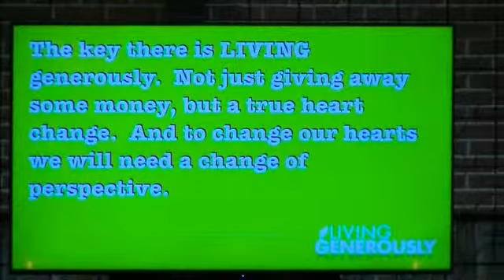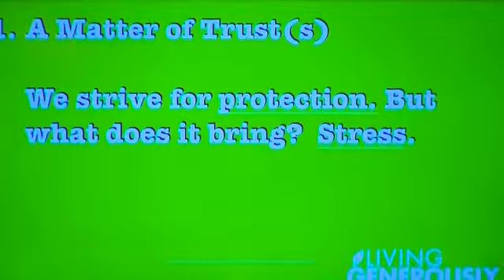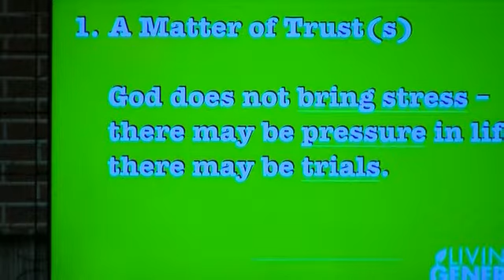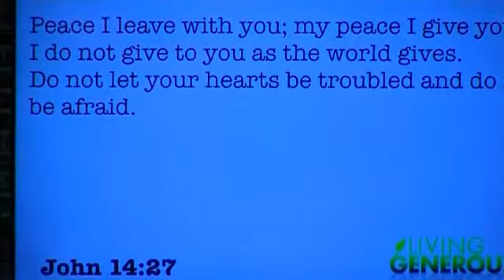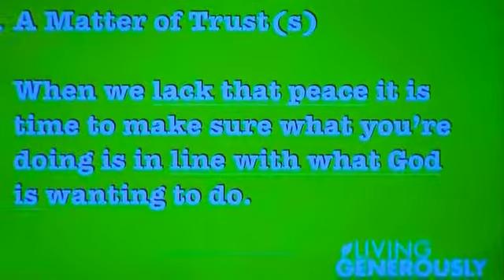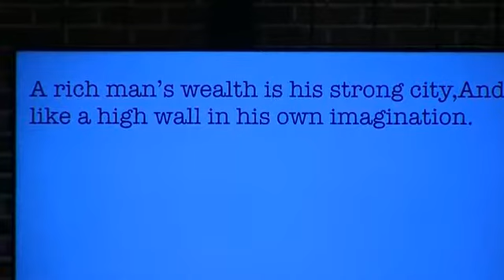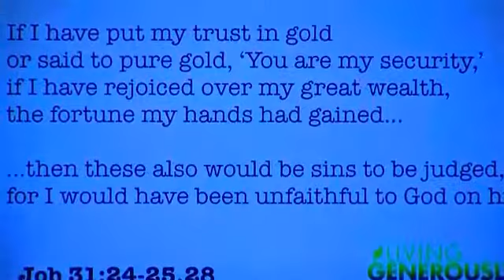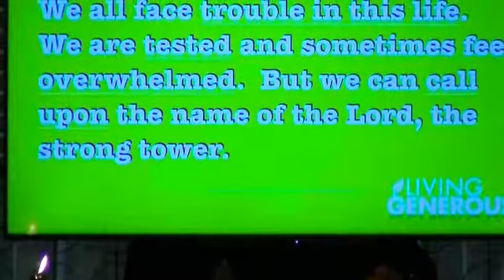00243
Pastor Tom's message November 15, 2015 "Tower: Worldly Security vs. Eternal Security"  Plus a Baptism and reception of new members.